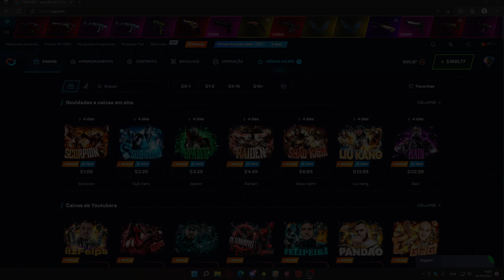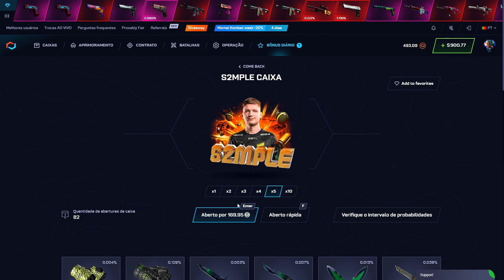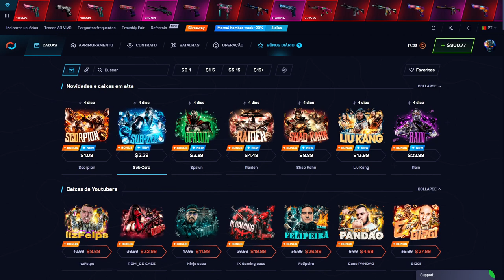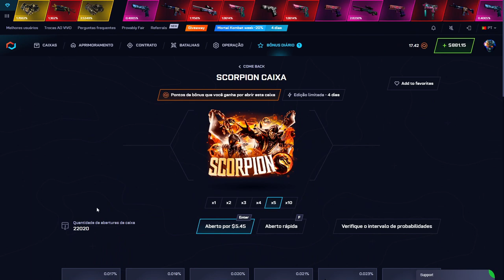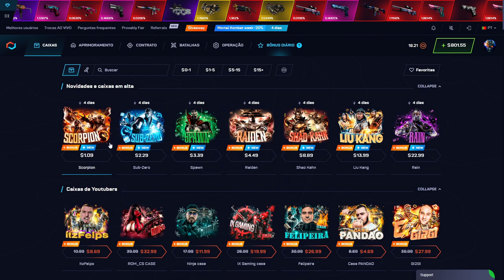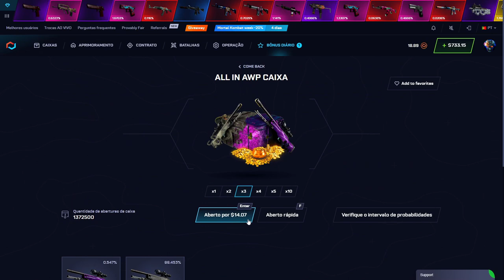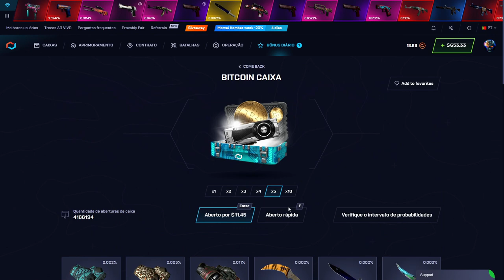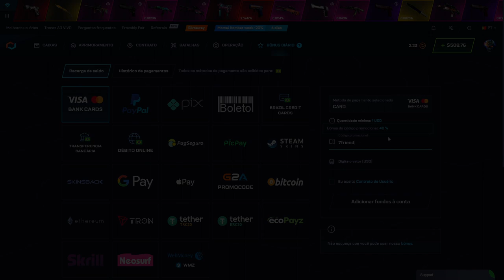TESTANDO as CAIXAS SEMANAIS ta COMPENSANDO? - CÓDIGO 7FRIEND ATIVO!